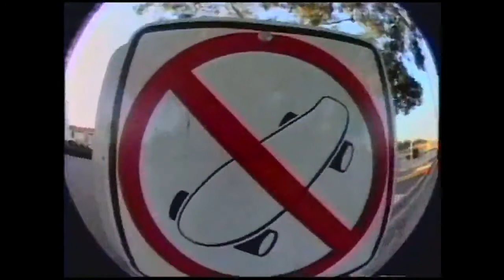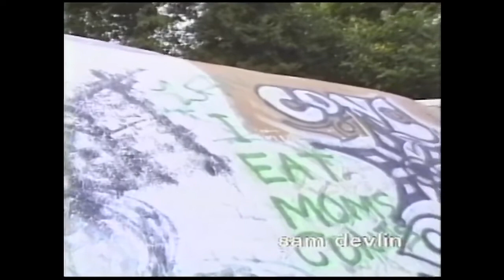M27 // MENACE MIXTAPE // HIPHOP - JUNGLE - SKATEBOARDING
HIPHOP JUNGLE

This tape is dedicated to all the homies and homegirls whom have been thrown under the bus.
This is especially dedicated to all you whack ass people who think they down with the cause
but be perpetrating.